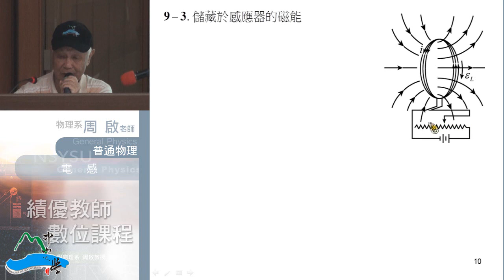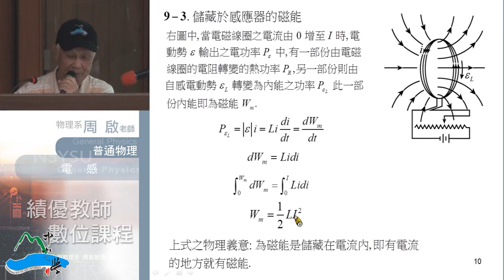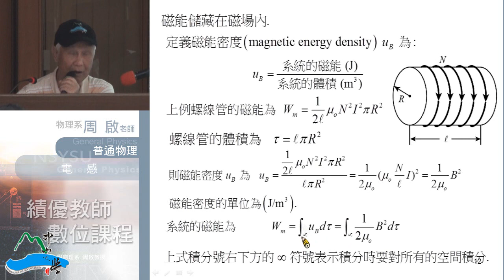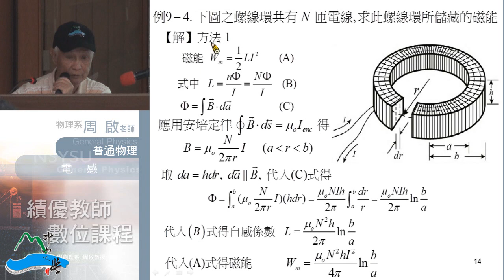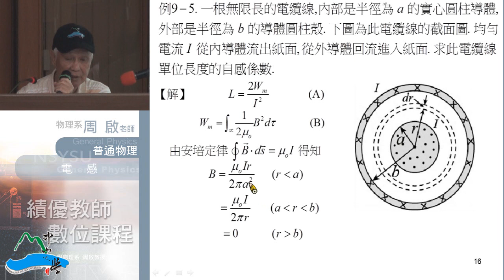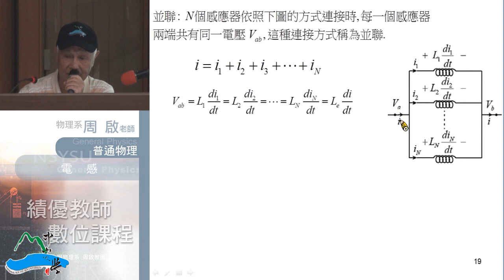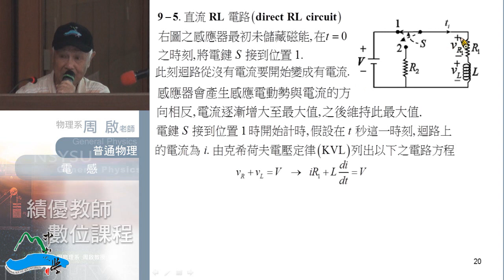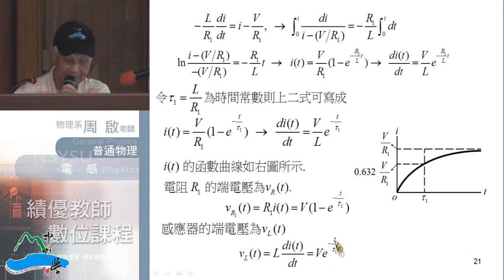普通物理102 2014 0428 02